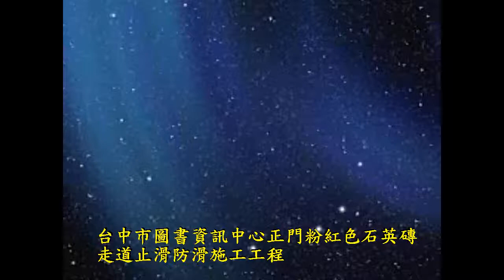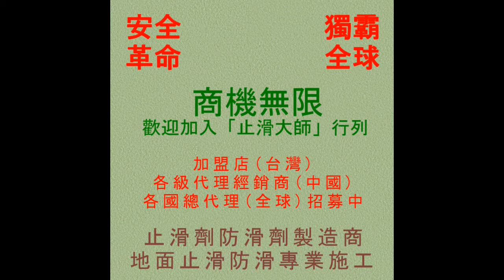627 台中市圖書資訊中心正門粉紅色石英磚走道止滑防滑施工工程